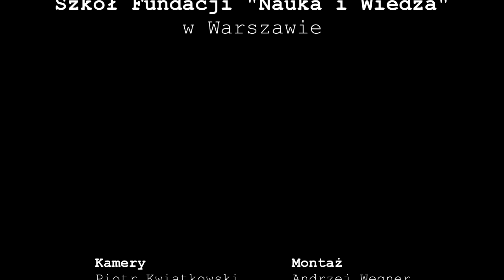Rozmowy Kontrolowane: Weronika Sebastianowicz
27 lutego na zaproszenie naszego Uczniowskiego Organu Prasowego „Inicjatywy” mieliśmy zaszczyt gościć p. Weronikę Sebastianowicz – kapitana Wojska Polskiego, żołnierza Armii Krajowej oraz Zrzeszenia Wolność i Niezawisłość, obecnie znaną polską działaczkę na Białorusi.